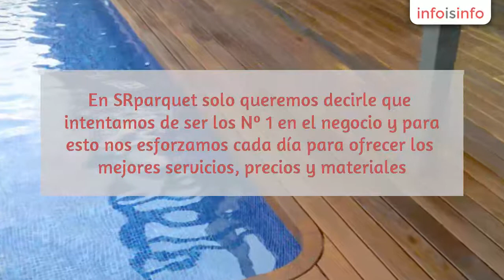Pavimentos en Barcelona - Srparquet - InfoIsInfo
Srparquet, Pavimentos en Barcelona. Más Información

¿Quienes somos?
Es la misma pregunta de todos nuestros clientes.
En SRparquet solo queremos decirle que intentamos de ser los Nº 1  en el negocio y para esto nos esforzamos cada día para ofrecer los mejores servicios, precios y materiales.
Nuestro equipo es joven y con la ilusión siempre de darle lo que usted esta buscando porque nos gusta hacer nuestro trabajo bien y darle a nuestro cliente en todo momento lo mejor.

Nos adaptamos a las necesidades de cada cliente, aportándole soluciones específicas. Prestamos nuestros servicios en toda la Provincia de Barcelona

Servicios:
Todo tipo de servicios relacionados con la madera y parquet como pueden ser pulidos y barnizados, encolados, tarimas flotantes naturales, tarimas flotantes sintéticas, tarimas  macizas, tarimas de exterior, zócalos y mantenimientos de todo tipo de parquet natural. Trabajamos con las mejores marcas (Quick-Step ,Kronoswiss,Parador,FinFloor,Faus,Poliface…..) del mercado a unos precios competitivos.

Instalación desde 4 euro.
Nuestro único objetivo es trabajar con gran profesionalidad, ofreciendo a todos nuestros clientes todo un mundo en pavimentos de madera en espacios interiores y exteriores. Nos desplazamos (sin coste alguno para el cliente), al lugar de instalación, para valorar las condiciones de la obra a realizar, y poder dar un presupuesto que se adapte a sus necesidades.

Reparación y restauración a consultar.
Realizamos Mantenimientos de Tarimas y Superficies de Madera en exterior e interior, tanto para Empresas, Particulares, como Comunidades de Vecinos.
Una buena restauración se compondrá de los siguientes pasos:
-quitar el barniz antiguo
-emplastecido de juntas y faltas que pudiera haber
-pulido de la madera para dejarla en fino
-primera mano de barniz para tapar poros
-vibrado para quitar el repelo
-segunda mano de barniz
-última mano de barniz

Pulido y barnizado desde 9 euro
Con el paso del tiempo, el parquet se desgasta y se ve expuesto